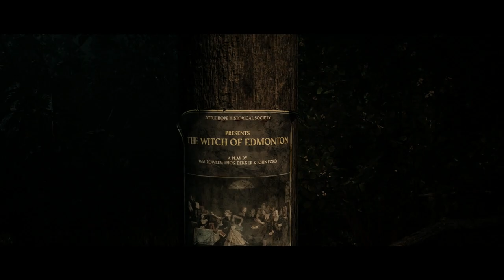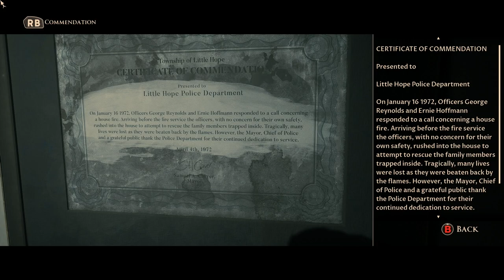Little Hope: Part 2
Part 2 of our movie time playthrough of Little Hope! No one has met a gruesome end because of Tim [yet]. We hope you'll join us to see how this story plays out.